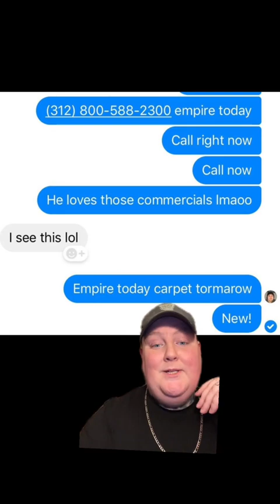"Do you guys ever want another kid?"